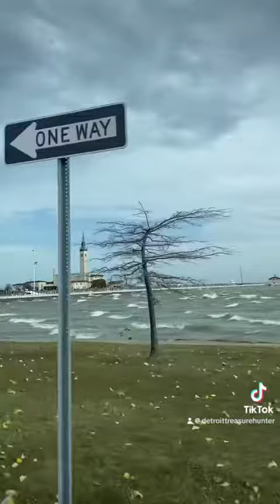Just take the tunnel…